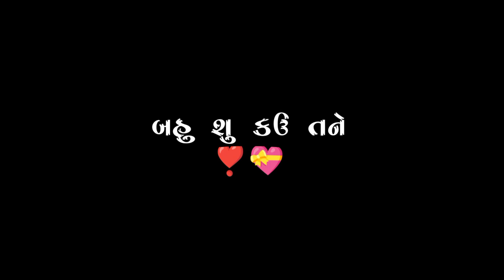Black Screen Status Gujarati | New Gujarati Status 2022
કર્મે લખાણી કેવી કઠણ કહાની બ્લેક સ્ક્રીન સ્ટેટસ
karme lakhani kevi kathan kahani black screen status
blek skrin whatsapp status 2022

KEEP FOLLOWING 🥰🥰